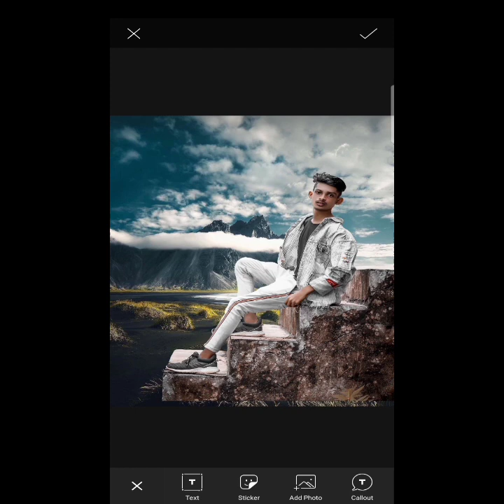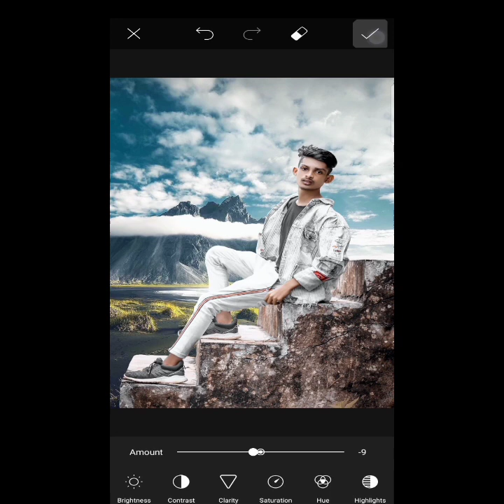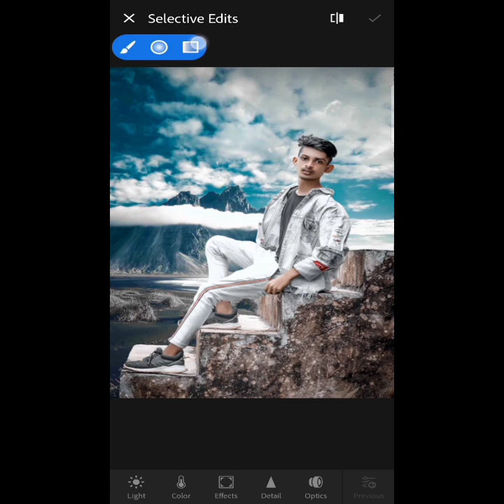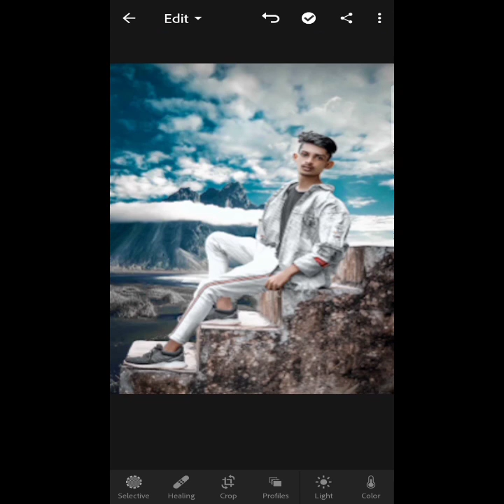New photo editing tricks background edit //CNT editor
@NSB Pictures
@cnt editor